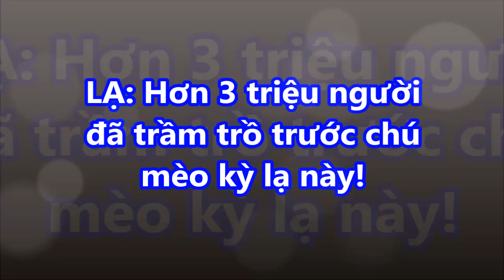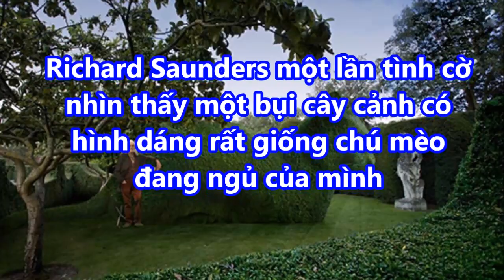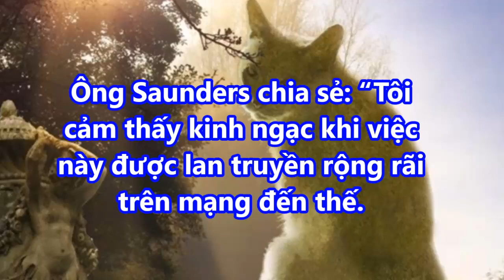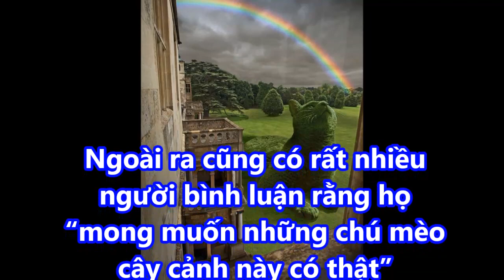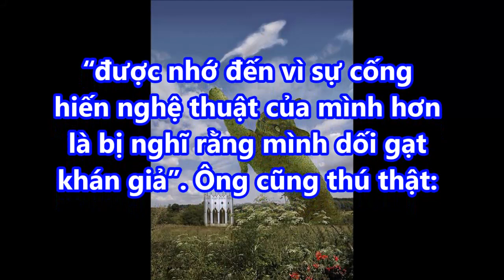LẠ: Hơn 3 triệu người đã trầm tr.ồ trước hình ảnh chú mèo "k.ỳ l.ạ" này!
LẠ: Hơn 3 triệu người đã trầm trồ trước hình ảnh chú mèo "kỳ lạ" này! giaimasuthat, lakychannel, bian, chuyenla, kyla, chuyen kho tin, bi mat, kham pha, the gioi,

VIDEO HAY:

➡ Gốc cây bàng cổ "kỳ lạ" được trả giá 30 tỷ vẫn không bán ở miền Tây!